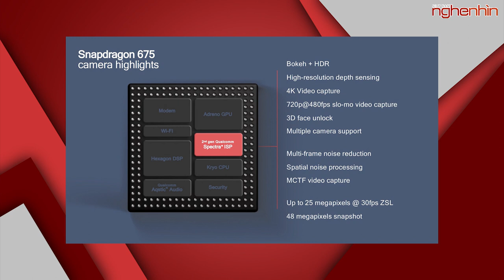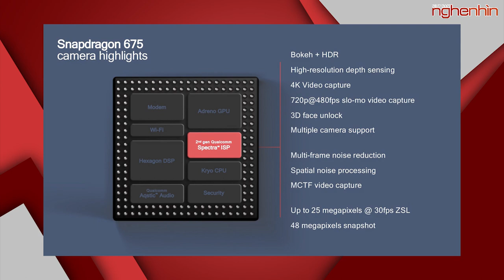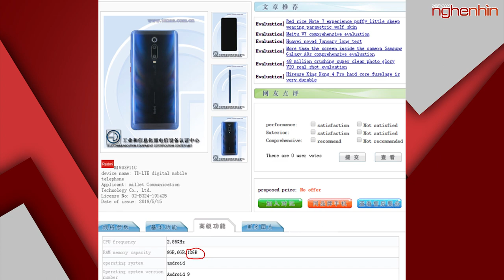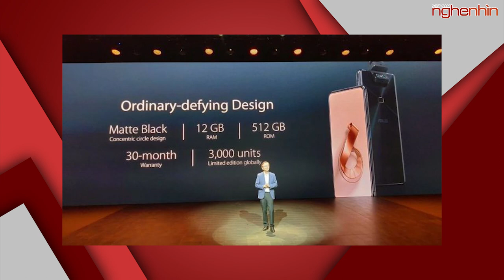Redmi K20 Pro bản Full Option với 12GB Ram siêu bá đạo | Samsung Galaxy M40 giá hơn 7 triệu có S675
- Samsung Galaxy M40, màn hình đục lỗ, 3 camera sau, chip 675
- Redmi K20 Pro sẽ có thêm bản 12GB RAM và 5 màu sắc mới
- Ra mắt Asus Zenfone 6 Edition 30 với RAM "khủng" 12GB